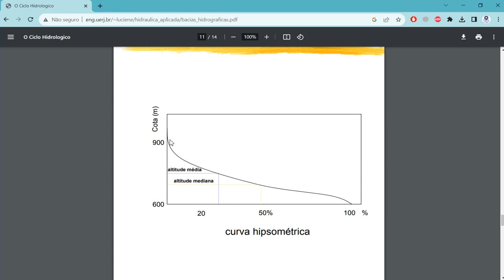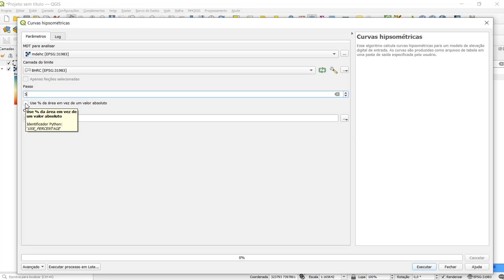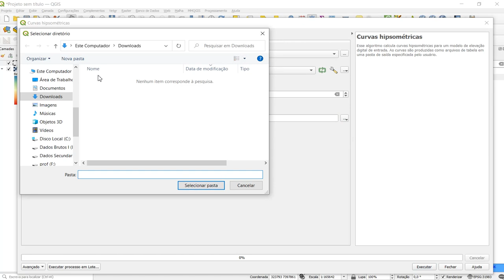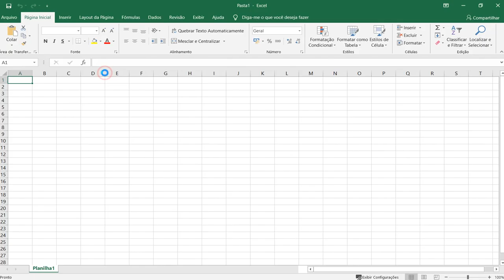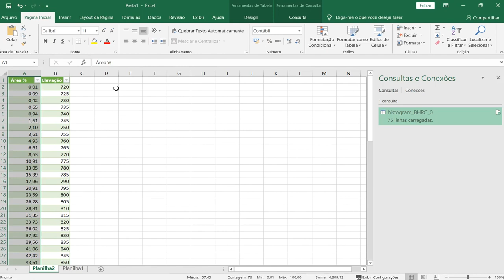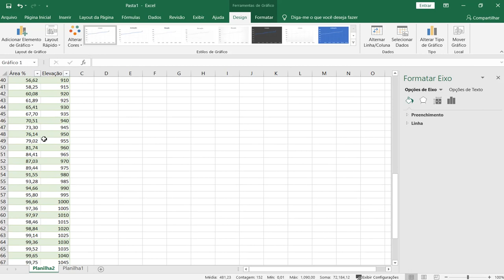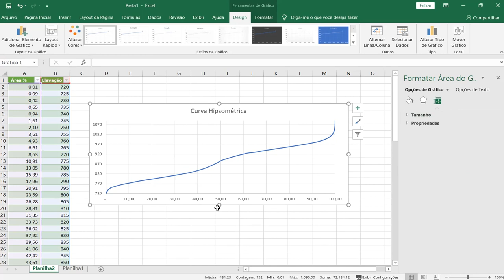Curva Hipsométrica no QGIS